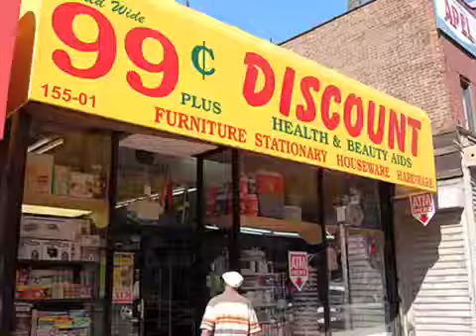introducing suganut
smoker circle 6
12.4.09

introducing asheem.. i mean suganut :)